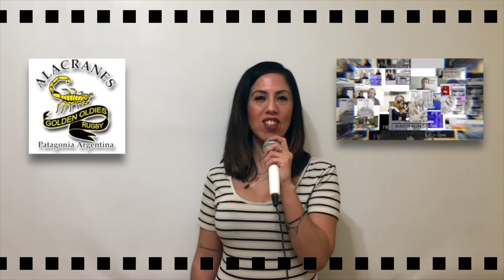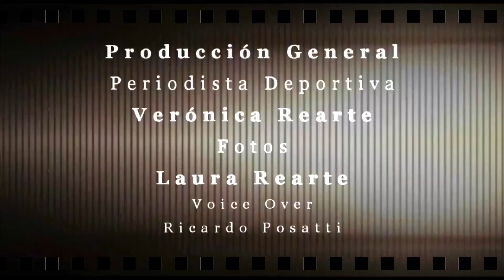Rompiendo Guindas TV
Edición 37 - Especial rugby femenino con Lettizia Alcaraz